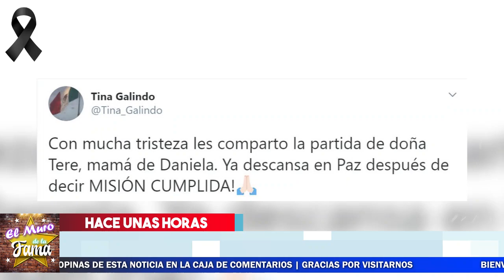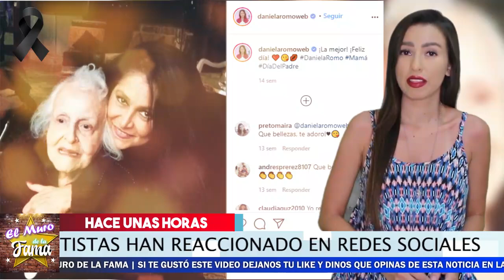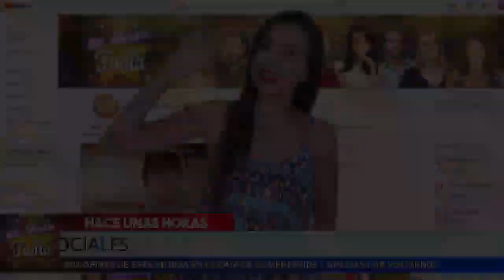😭❌ 𝗧𝗥𝗜𝗦𝗧𝗘 𝗡𝗼𝘁𝗶𝗰𝗶𝗮 Para Daniela Romo 𝗧𝗿𝗮𝘀 𝗟𝗮 𝗣𝗮𝗿𝘁𝗶𝗱𝗮 𝗗𝗲 𝗦𝘂 𝗠𝗮𝗱𝗿𝗲. El Muro De La Fama